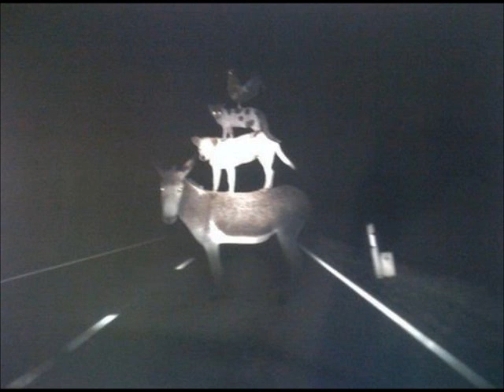BREMEN MIZIKACILARI HİKAYESİ DİNLE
BREMEN MIZIKACILARI HİKAYESİNİ, OĞLUMA OKUDUM SİZDE KÜÇÜK BAL KÖPÜKLERİNİZE DİNLETEBİLİRSİNİZ SESLENDİRMEMİ İSTEDİĞİNİZ HİKAYELERİ YORUMA YAZARSANIZ HER AKŞAM BİR TANESİNİ SELENDİRMEK İSTERİM